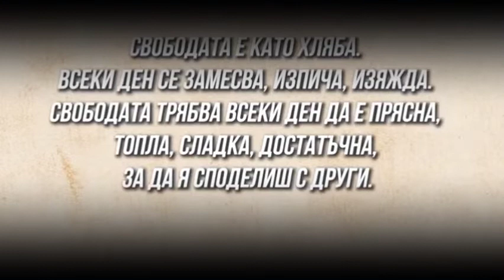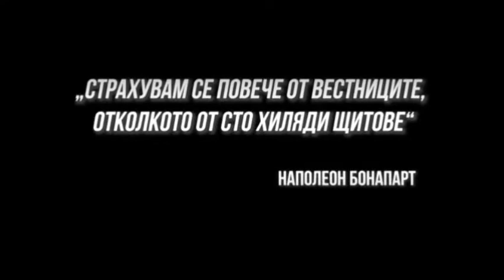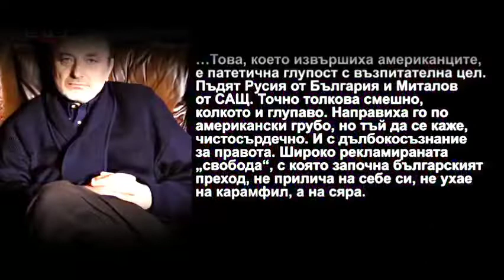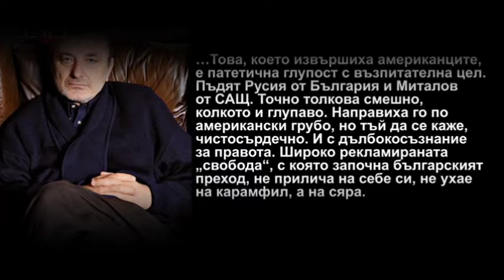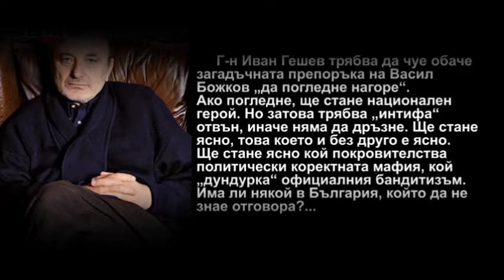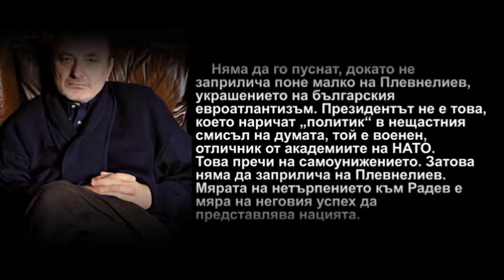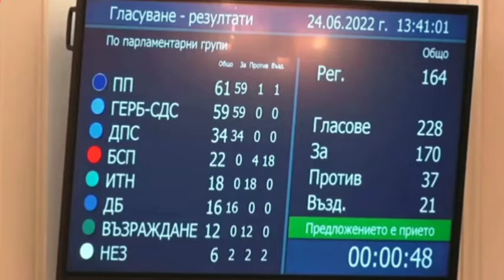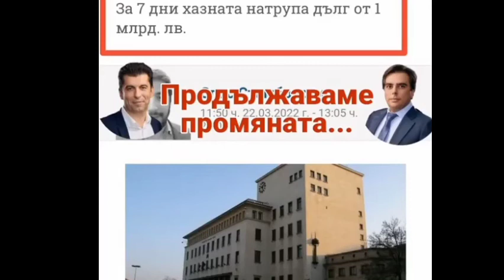Медиите оръжие и жертва на една война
🔹Войната представлява организиран насилствен конфликт между политически образувания – държави, правителства, общности или военизирани групи – който се характеризира с изключителна агресия, сътресения в обществото и приспособяването към него, както и с висока смъртност. Съществуват известни спорове относно другите характеристики, но в общи линии има съгласие, че войната включва най-малко две организирани групи, и е предумишлена, поне от страната на едната група, и поне една от групите използва насилие срещу другата.
🔹 Целите на войната се различават в съответствие с ролите на групите в конфликта: целите на офанзивната война обикновено се заключават в подчиняване, асимилация или унищожение на друга група, докато целите на дефанзивната война са просто отблъскване на офанзивната сила, а често и просто оцеляване. От гледна точка на отношенията помежду им, участниците във войната се наричат врагове. Всеки един от термините военни, войнствен и милитаризъм се отнася за фундаменталните аспекти на войната, т.е. организираната група, войнствения индивид и поддържащият етос.
🔹Антоним на войната е мирът, който обикновено се определя като отсъствие на война.
🔹Основната причина за възникване на войни е разпределянето на ограничения брой природни ресурси (земя, първични суровини и енергийни източници). 🔹Обикновено официално разгласяваната причина от страна на победителите е непримирими противоречия от висш морален характер между страните. По формулировката на Карл фон Клаузевиц, „войната е продължение на политиката с други средства“.
🔹За достигането на политически цели във войната се използват въоръжените сили като главно решаващо средство, а също така икономически, дипломатически, идеологически и други средства на борба.
🔹С началото на военния конфликт между Русия и Украйна светът се сблъска и с друг вид борба – тази за истината. Свободата на словото е висша ценност в демократичното мирно общество. Но какво се случва по време на война?
🔹Съветът на Европейския съюз забрани руските канали Russia Today и Sputnik, съветът за електронни медии у нас също забрани двете руски медии. В Русия забраниха Facebook и Twitter. В страната се свали от ефир и руското либерално радио Ехото на Москва. Всяка една забрана се оправдава с това, че съответните медии служат за пропаганда и пречат на обществото.
🔹Между забраните: В търсене на истината. Медиите – като оръжие и жертва на една война. В битка между пропагандата и цензурата. Ще оцелее ли свободата на словото?
🔹Натрупване на знания и създаване на умения за работа в сферата на управлението на националната сигурност във външната и световната политика и икономика, в националния и международния бизнес, в евроинтеграционните и световните институции и в неправителствения сектор.